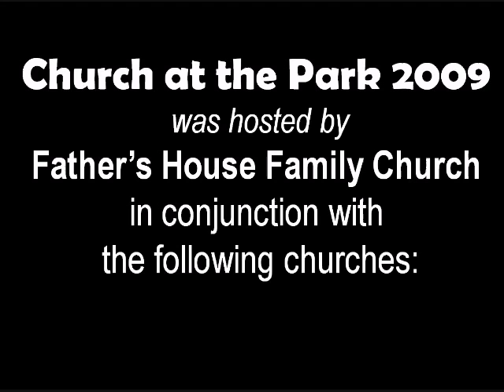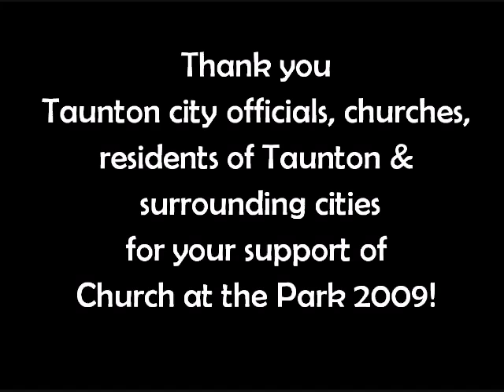Church at the Park 2009 part 2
Third annual community outreach event at Memorial Park in Taunton, MA Hosted by My Father's House Family Church Part 2